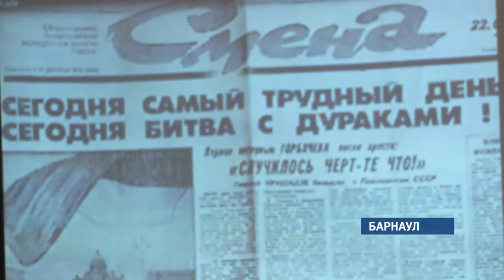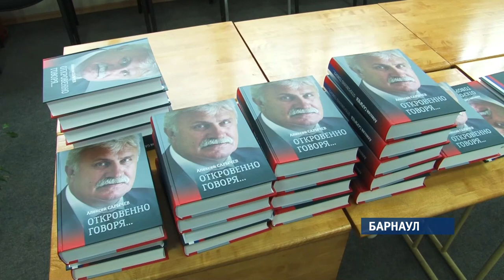Бывший вице-губернатор Алтайского края Алексей Сарычев презентовал книгу про лихие 90-е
Шестьсот страниц истории про переломные 90-е. Сегодня наш земляк — известный российский политик, бывший вице-губернатор Алтайского края — презентовал авторское издание. Документальная книга называется «Откровенно говоря…».